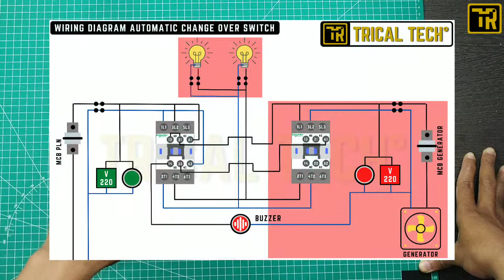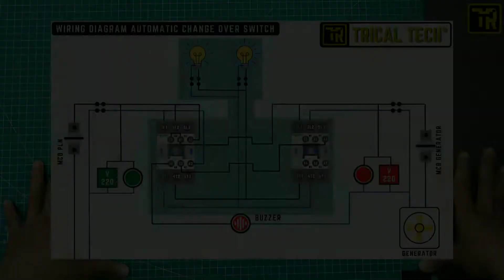CARA MERAKIT SEMIAUTOMATIC CHANGE OVER SWITCH PLN GENSET | HOW TO ASSEMBLE SEMIAUTOMATIC COS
CARA MERAKIT SEMI AUTOMATIC CHANGE OVER SWITCH PLN GENERATOR
Cara Kerja rangkaian ini ketika PLN padam kita harus start manual Genset, maka nnti instalasi rumah akan otomatis pindah suplay dari genset. dan ketika pln nyala kembali. maka akan otomatis instalasi rumah pindah ke PLN dan buzzer akan berbunyi.